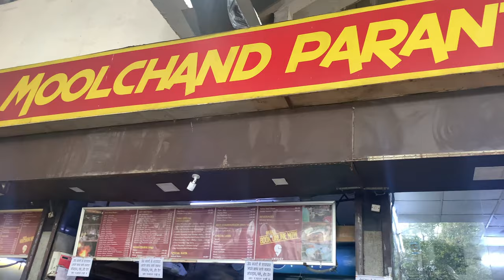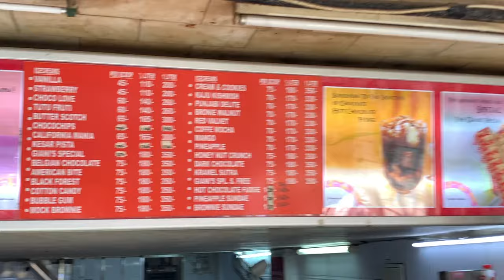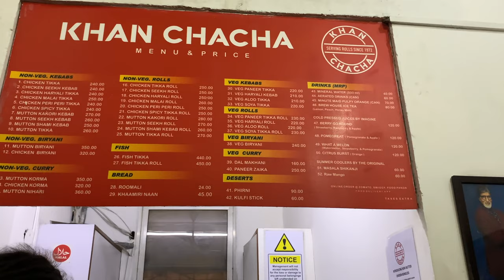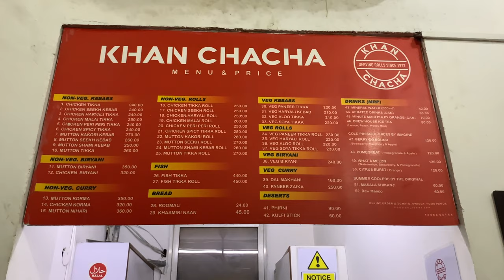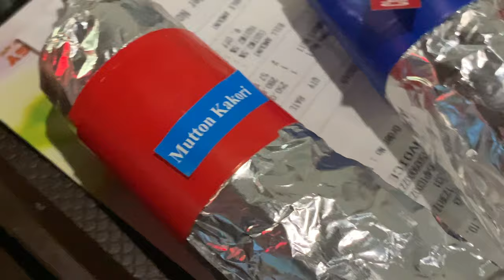Top 5 STREET FOODS in Delhi, India 🌯 🤤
Hey! I’m Elena and I was an expat in India in 2010 for a whole year - living and working, immersing myself in the culture and going on many food tours around the country.

During my most recent visit, I spent one week eating my way through Delhi, India. In this video, I’m going to tell you all about my top 5 street foods that you have to try.  Stay safe and healthy!

I hope you love this Indian Street Food video of Delhi!

W H O   I S   E L E N A ?